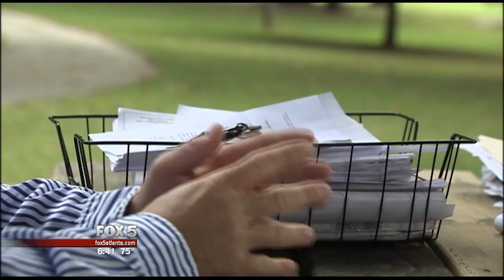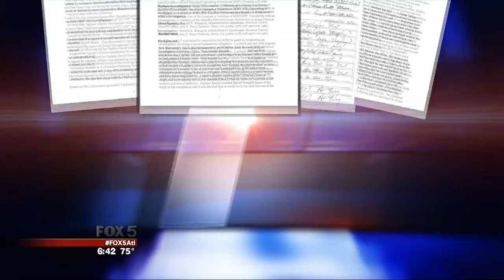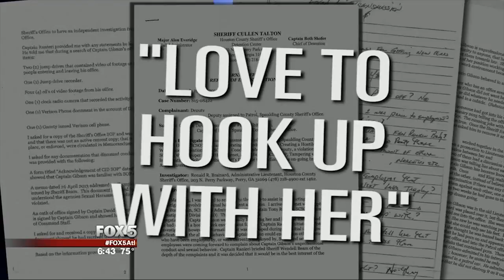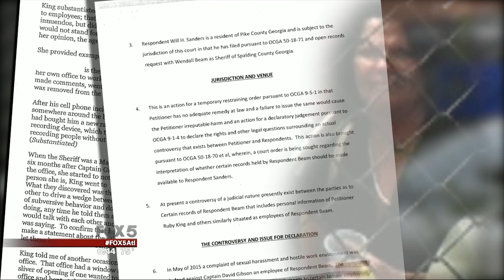I-Team: Cover-up of Sheriff Sex Scandal?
GRIFFIN, Ga. - A sex scandal inside one metro sheriff's department has led to allegations of a cover-up.

Former Captain David Gibson was indicted for multiple sex charges involving deputies he supervised. This all came to light following an internal affairs investigation, a report that some did not want made public.

In it, investigators listed multiple complaints from female deputies. Captain Gibson "exposed his penis" to one deputy, sent "graphic photos" to another deputy, and urged subordinates to have sex with him. Gibson admitted watched pornography on office equipment and various websites.

The allegations in the report go back years.

But when Griffin truck driver Will Sanders tried to get a copy of the investigative file under the Open Records Act, the sheriff's secretary Ruby King sued to block him. A judge granted her a temporary restraining order.

As Sanders would later discover, her attempt to stop him raised even more questions.

"I knew there was more to the story than just them not wanting to release the records," Sanders said.

Two weeks after the judge blocked him, Sanders made the same Open Records request to the Spalding County Board of Commissioners. They gave him the Gibson file. In it, the report listed several employees who say they complained to the sheriff about bad behavior on the part of his captain. But because they would not write down their complaints, Sheriff Wendell Beam told FOX 5 I-Team reporter Randy Travis there wasn't much he thought he could do.

Sheriff: Somebody might tell me something but they wouldn't come forward and support it. It would be rumors at that point. They didn't want to pursue it. And I don't know why.
Randy: Could it be that they worried they wouldn't get a fair shake in a department that had a guy in it for years perhaps doing this sort of stuff?
Sheriff: You're asking me to speak for someone else. I couldn't do that sir.

But Sanders believed the sheriff's failure to respond aggressively to the complaints of his people was why the department tried so hard to keep the file from him.

"Absolutely," Sanders said. "There is reference over and over inside the documents referring to Sheriff Beam knowing about what was going on and he took no action."

But even though Will Sanders finally got Captain Gibson's internal affairs file, what he had to go through to get it still bothered him. So he filed another open records request, this time for phone records. Turns out every phone call that comes into the Spalding County Law Enforcement Center is recorded.

The recordings revealed local attorney Johnnie Caldwell offering to file a lawsuit to block Sanders from getting the Gibson file and making it public. The sheriff's secretary Ruby King agreed with the strategy, worried the victim names would get out.